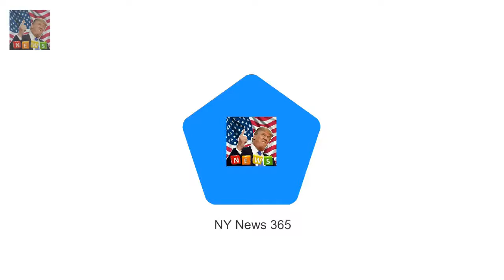Is that a terrorist?: Prince Philip makes gaffe at Sandringham During a visit to Canada in 1969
The 29-year-old actress told Lorraine Kell Emmerdales Charley Webb reveals all about revenge plot :